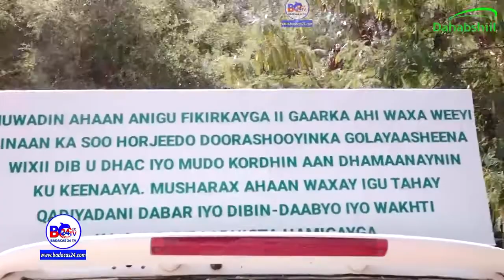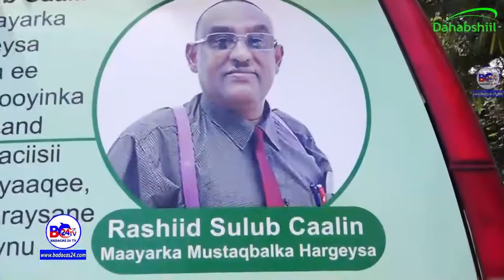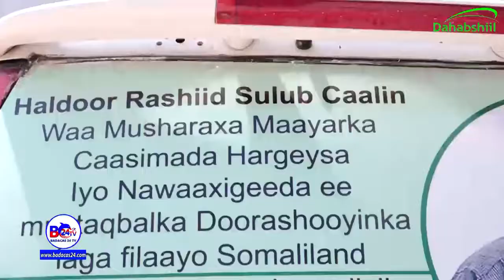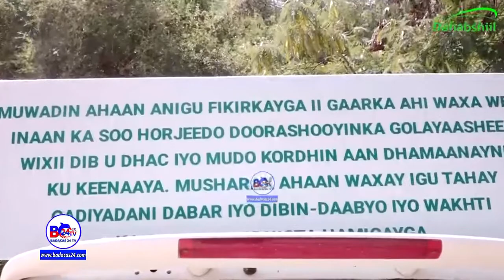Musharax Ka Mudaharaaday Dib u Dhaca Doorashooyinka!!